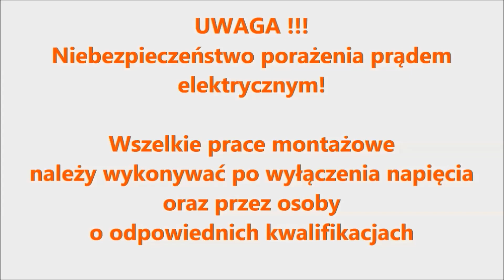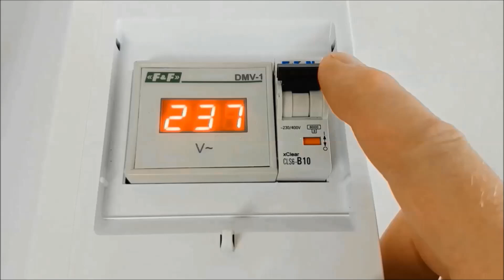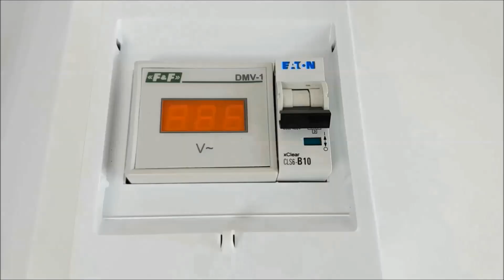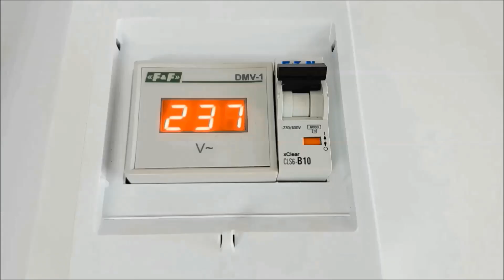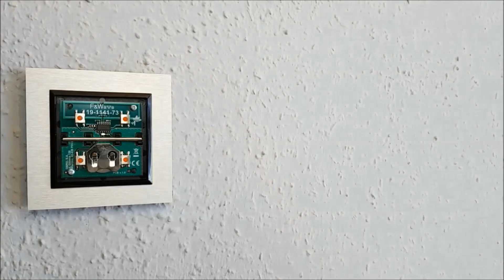Podłączenie kinkietu - sterowanie radiowe, przekaźnik FW-R1P-P, łącznik radiowy OSPEL SONATA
electric money Podłączenie kinkietu do sterowania radiowego OSPEL SONATA, F&Wave
Użyte produkty: ŁN-1RRF/m, FW-R1P-P lub zestaw ZŁN-1RSF/m
OSPEL -sterowanie bezprzewodowe
Dziękuję :)